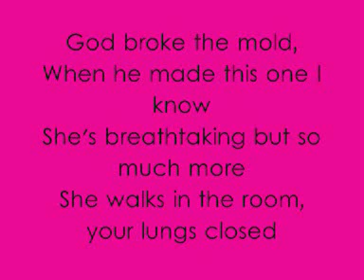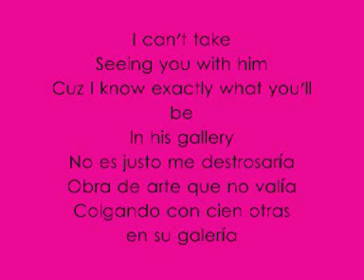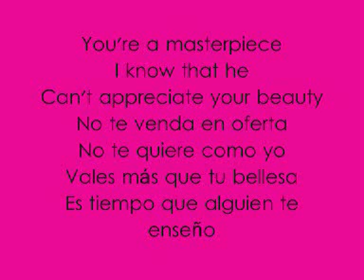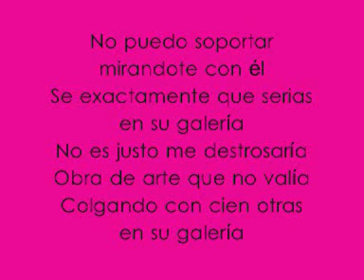Mario Vasquez -Gallery Spanish English with Lyrics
Hoffe es Gefällt euch sry wegen der schlechten quali